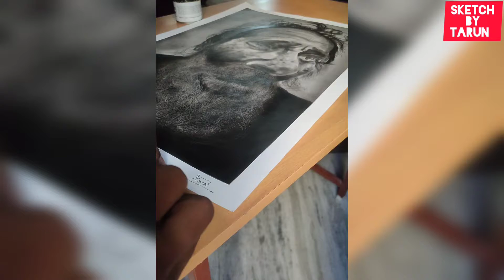Old Man Charcoal Drawing On A2 Paper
I hope you like my effort.